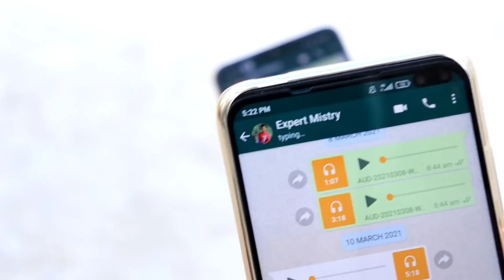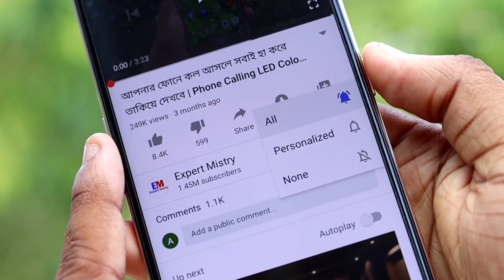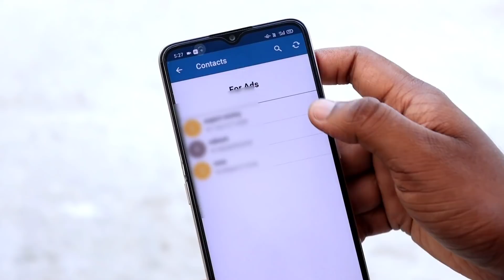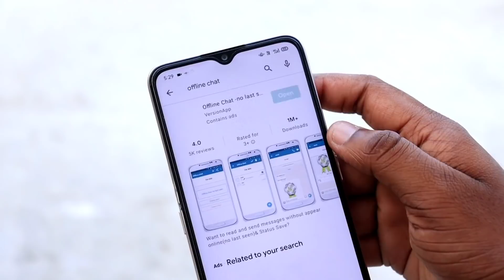WhatsApp Most Important And Very Useful New Settings For All Users